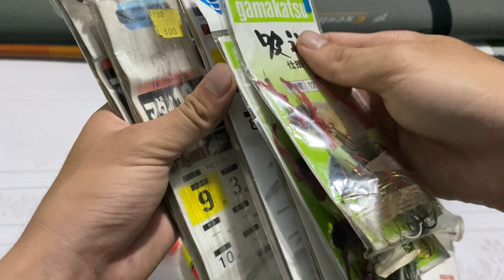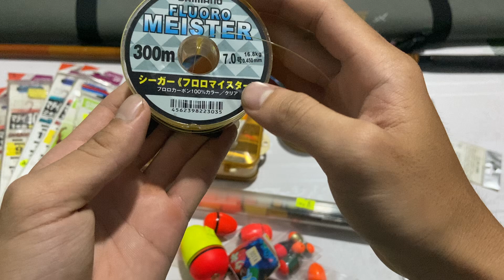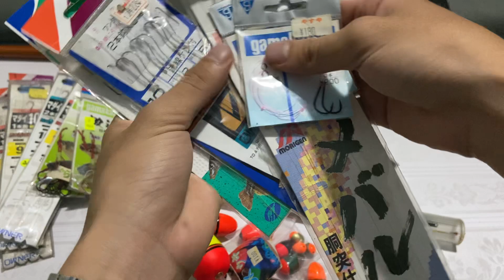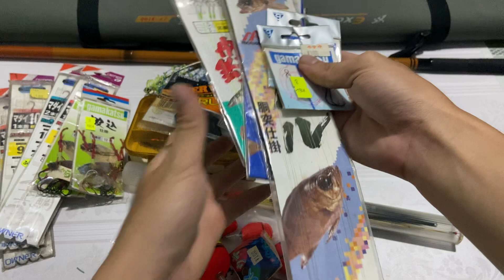Máy Câu Nhật Bãi : Phụ kiện đồ câu , balo, vợt , mồi giả, cối Pen 8500Ss, dây PE, video 248